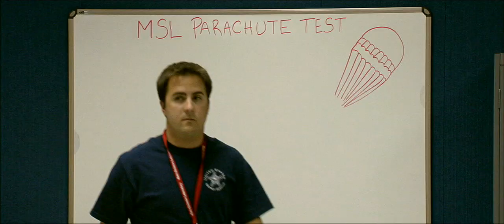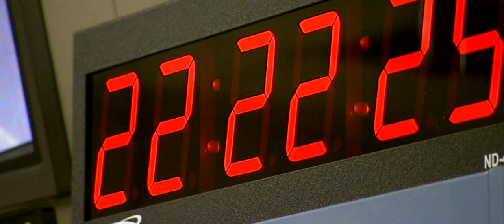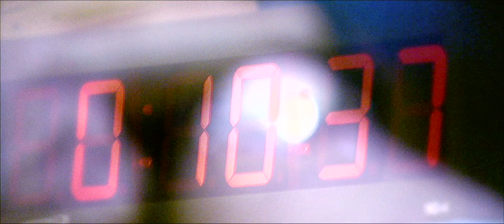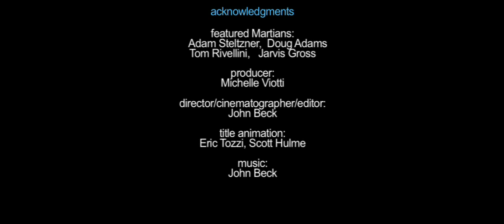Martian Series: Testing Curiosity's Parachute Part 2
Segment of the Be A Martian video series, which chronicles people in and outside the Mars' missions. This 4-part story shows engineers testing a new parachute in the largest wind tunnel on Earth for the Curiosity rover (also known as Mars Science Laboratory), scheduled to launch to Mars in Fall of 2011